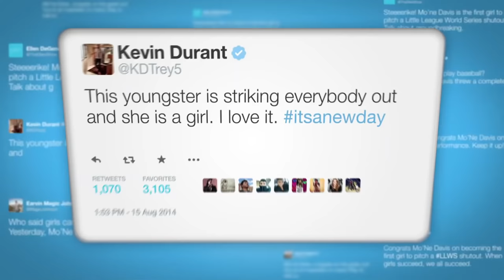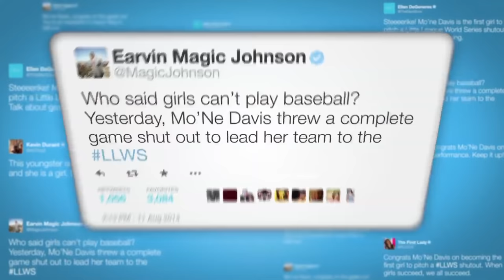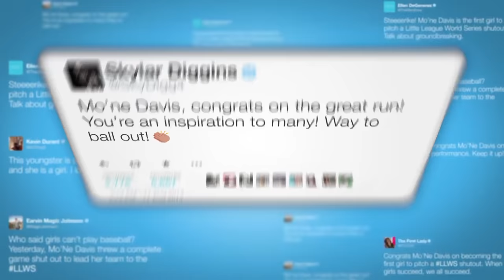Mo'ne Davis: 2014 Sports Illustrated Kids SportsKid of the Year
Mo’ne Davis became the most talked about pitcher this summer when she threw two shutouts in August, including one in the Little League World Series. When she pitched the historic shutout at the LLWS, she did more than just play a boys game. She dominated it, showing the nation that a girl can throw heat, too. She also inspired countless kids to dream big. That’s why Mo’ne Davis is the 2014 Sports Illustrated Kids SportsKid of the Year.